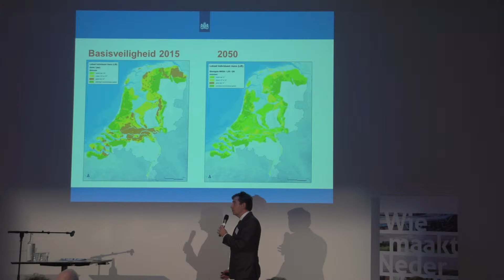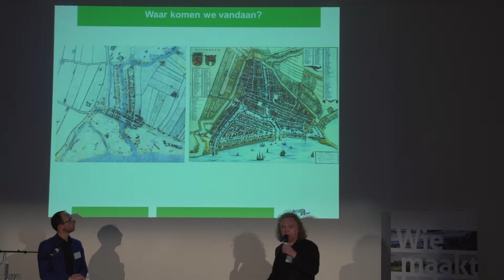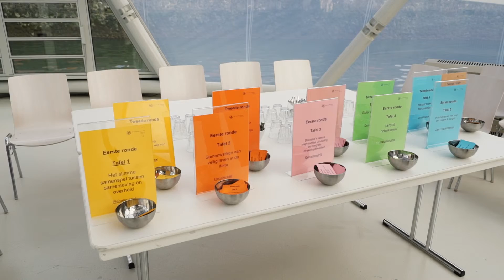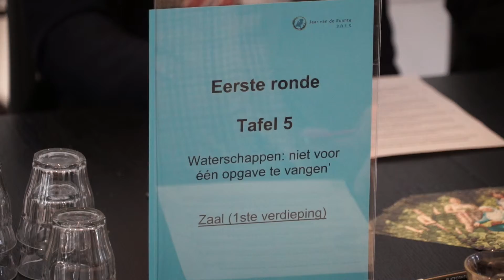Jaar van de Ruimte on tour #4 - Rotterdam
12 november 2015 @ Drijvend Paviljoen, Rotterdam
Rotterdamse Delta
Tijdens de bijeenkomst op 12 november staat de verbinding van water- en ruimtelijke opgaven centraal. Veel mensen zijn zich nauwelijks bewust van de rol van het water in hun leefomgeving. Ook beleidsmatig zijn ‘water’ en ‘ruimte’ nog steeds twee werelden. Lees op wijmakennederland.nl meer over deze opgave. In de Rotterdamse Delta komen veel opgaven samen.